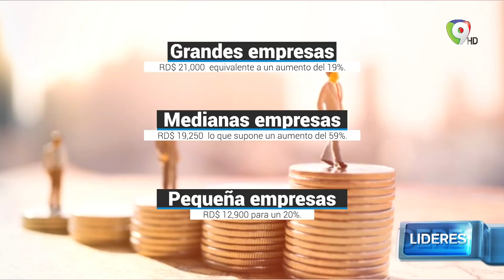Orlando Jorge Mera: Reajuste salarial en república dominicana | Lideres TV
En Líderes, su conductor Orlando Jorge Mera comenta sobre el aumento salarial que anuncio el presidente Luis Abinader en la pasada semana, donde aumento un porcentaje de 24% en los salarios mínimos.